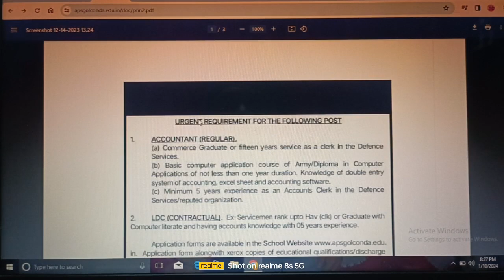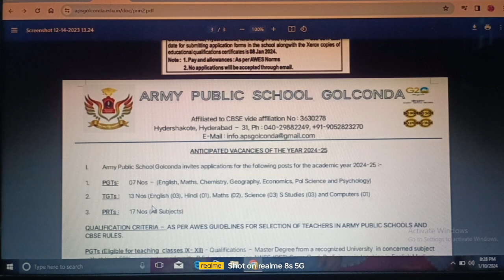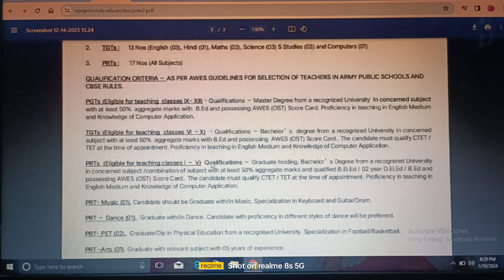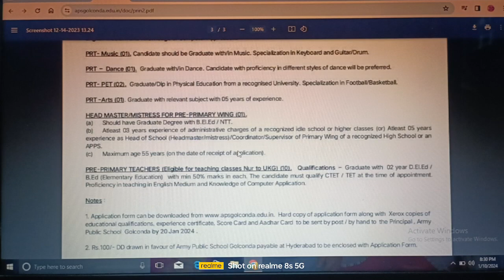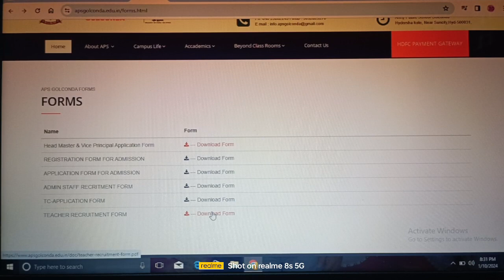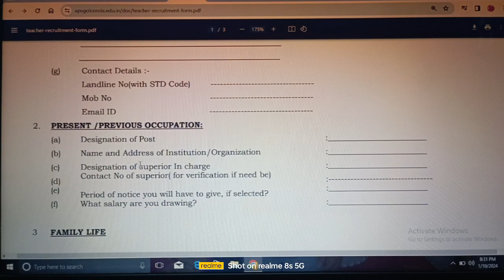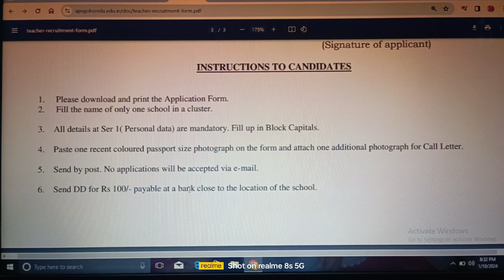TEACHER (TEACHING) JOBS - 2024 II ELIGIBILITY: DEGREE/PG/DEd/BEd II HYDERABAD II ABHYASANA CHANNEL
Important Links:

(1) Click on below link for official website of TEACHER (TEACHING) JOBS - 2024